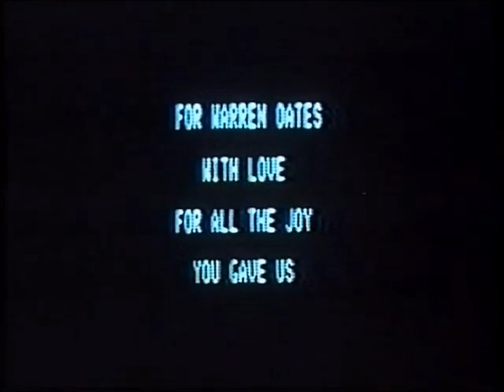Network Two (TVNZ) - Closedown & Goodnight Kiwi (17 / 18 Oct 1987)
Network Two (now TVNZ 2) closed down at 1.20am on the morning of Sunday 18 October 1987 - straight after the screening of the 1983 film "Blue Thunder" (i.e. the Saturday late movie at 11.10pm on the evening of Saturday 17 October 1987).

A highlight for the next day's viewing on Two - as mentioned in the closedown announcement over the Goodnight Kiwi cartoon - included the 1983 TV film "I Married Wyatt Earp", starring Marie Osmond and Bruce Boxleitner (Scarecrow and Mrs King), which screened as 'the Network Two Sunday Movie' at 8pm. That announcement was voiced by John Hayden.

Network Two opened transmission at 9.45am the next day with 15 minutes of in-vision pages from TVNZ's now-defunct Teletext service, followed at 10am by Waka Huia, an archival documentary series presented in Māori by Hemana Waaka.

Special thanks to YouTube channel @sleek822 for the use of this clip.